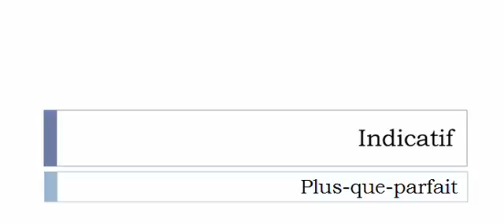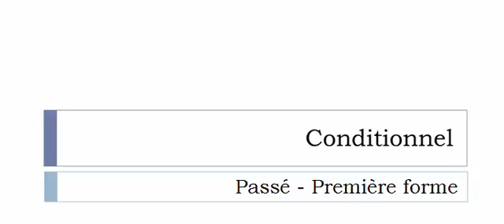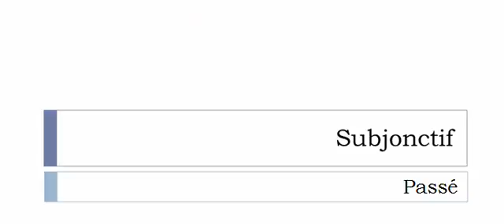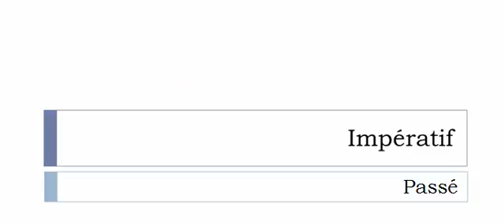الفعل الفرنسية = Décolleter